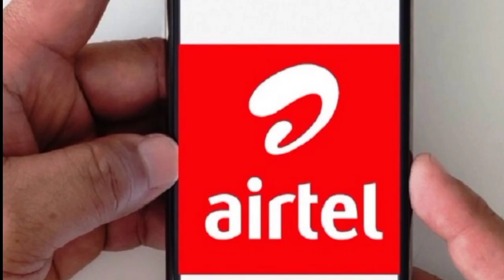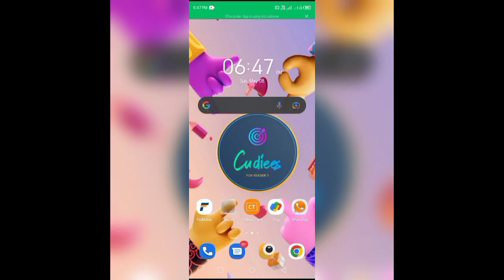JIO vs Airtel which is best In Tamil - Best Sim To Choose In Tamil